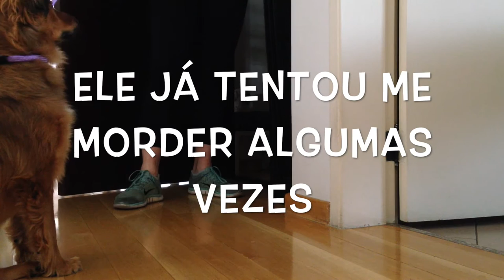Como treinar seu cão para não latir pra campainha? Exercício na prática!| Educação Canina